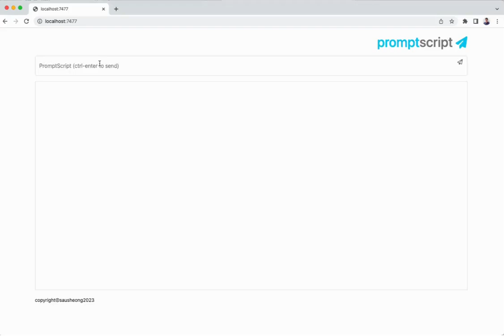PromptScript web app running locally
PromptScript web app developed using Langchain and Python Flask, running locally and using GPT-4. Also executes Python script.